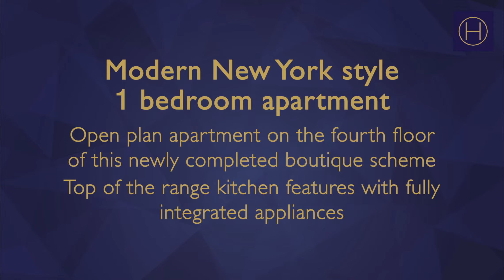1 bedroom apartment for rent in Fitzrovia | Hudsons Property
Spacious New York style luxury one bedroom apartment on the fourth floor of this completed new boutique development by Derwent London. Open plan living area with fully integrated Dada kitchen with Miele and Siemens appliances and Corian worktops. Double bedroom with generous built in wardrobes. Pod style shower room. with walk in shower. Havwood Henley-Oak marle flooring throughout living areas, stylish large high performance metal-framed windows. comfort cooling and underfloor heating.

Asta House is an airy, wide-windowed brick and Cumbrian slate building. Benefitting from a concierge, lift to all floors and communal terrace. The building features an elegant communal areas.

Ideally located for access to the West End, the City and the local world renowned Universities. Local transport links include Tottenham Court Road Underground(Central, Northern & Elizabeth Lines), Euston Station and Oxford Circus.

Book your viewing online or view the property in 3D